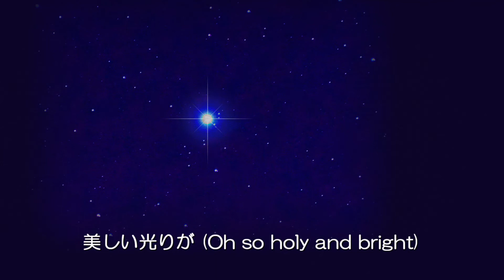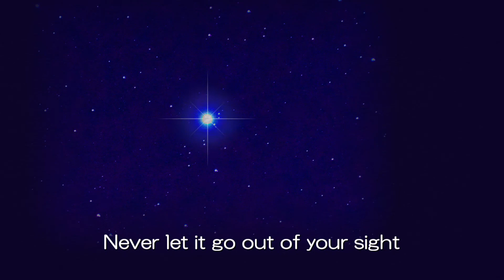ホーリー＆ブライト / Holy and Bright【塩音ソル(Shione Sal)】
西遊記Ⅱエンディングテーマであるゴダイゴのホーリー＆ブライト。
素敵なインストが公開されていたのでソル君に歌ってもらいました！